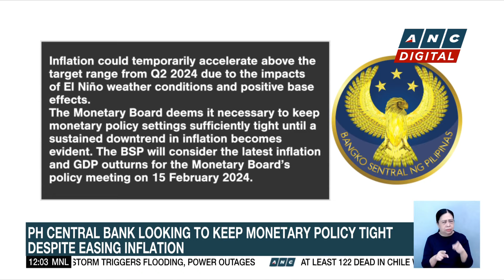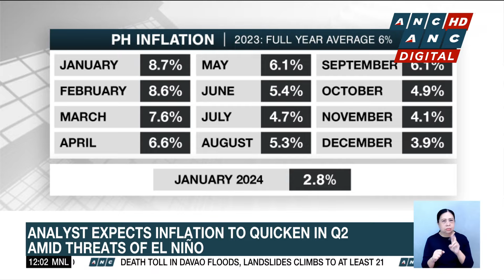NEDA vows to ensure stable prices of commodities amid threats of El Niño | ANC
Dateline Philippines: As inflation eases, the Philippine government reaffirms its commitment to ensure affordable prices of commodities.